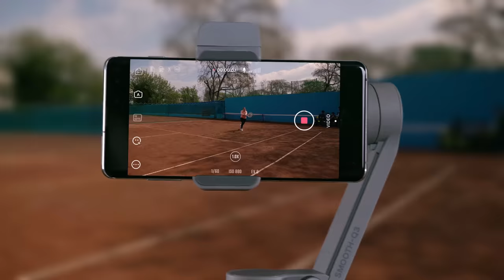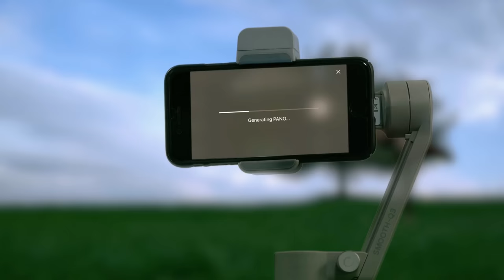Introducing ZHIYUN SMOOTH-Q3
Driven by the fasnating art and the advanced intelligent interaction, ZHIYUN SMOOTH-Q3 announces a comeback of a classic, offering a smarter experience in shooting. Check out the video, find more exciting features about SMOOTH-Q3